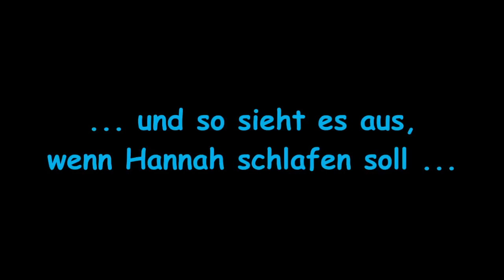Magicalin ♥ Sprechender und leuchtender Teddy - Einschlafhilfe | Splash Toys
Heute stellen wir euch den Magicalin Teddy vor.
Eine tolle Einschlafhilfe für kleinere Kinder. Der Teddy leuchtet und kann eine kurze Nachricht nachsprechen.

Unser Postfach für Briefe:
Die Spielzeugtester
Postfach 2201
25438 Tornesch

Oder für Päckchen/Pakete:
Die Spielzeugtester
46486143
Packstation 118
25336 Elmshorn